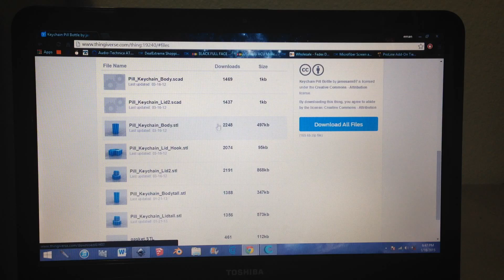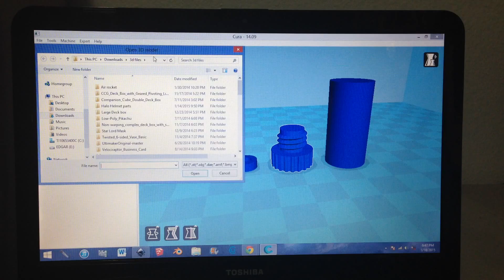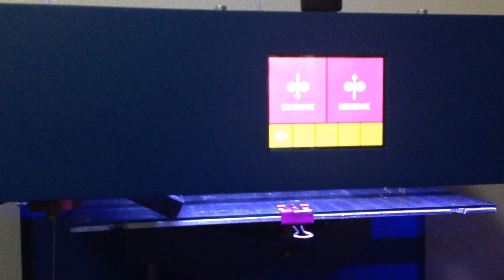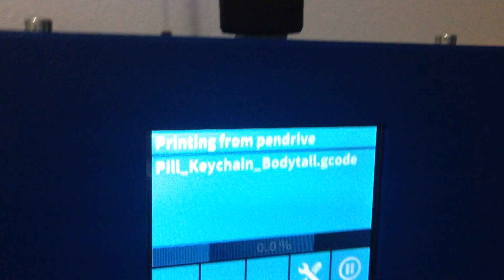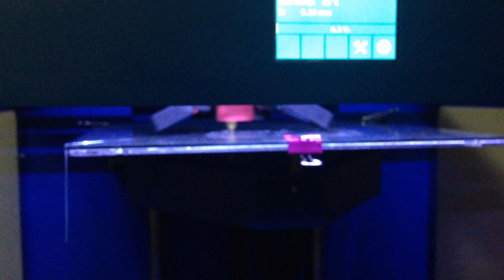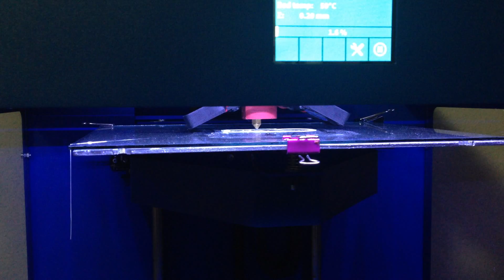How To 3D Print (On a Craftbot)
This is a basic tutorial on 3d printing with a craftbot, if you have question post a comment and comment with ideas for videos you would like.